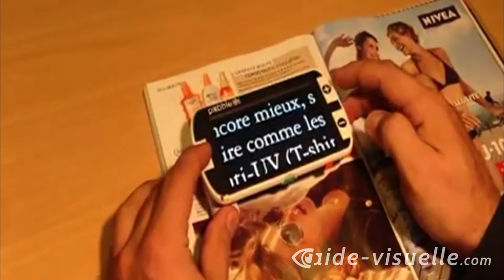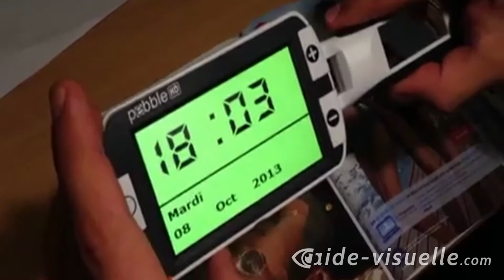Loupe électronique 4,3 pouces Pebble Haute définition Etex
Le Pebble HD d'Etex est une loupe électronique de poche dont vous ne pourrez plus vous séparer. Légère et compacte, elle vous suivra partout. Ses différents mode d'affichage sont particulièrement adaptés aux personnes malvoyantes ou souffrant de dégénérescence maculaire.